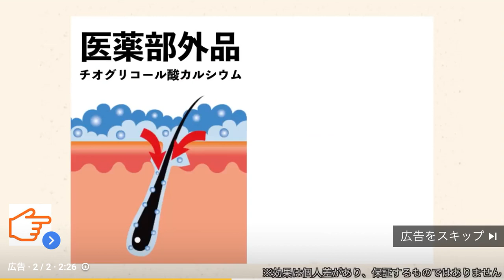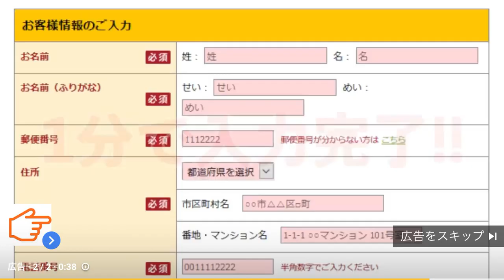Latest hair removal method